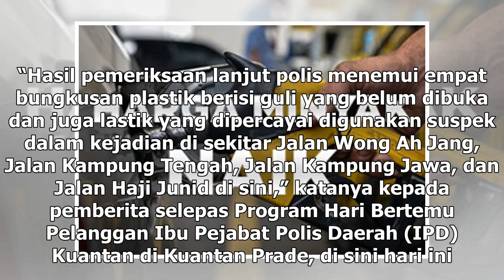Kes lastik guli selesai, polis tahan lelaki naik SUV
Suspek ditahan reman selama lima hari sehingga 23 Disember ini bagi membantu siasatan. — Foto iStock.com/AFP KUANTAN, 21 Dis — Misteri kes cermin kereta pecah di sekitar bandar ini akibat dilastik dengan guli oleh individu tidak dikenali akhirnya terjawab apabila polis menahan seorang lelaki berusia...